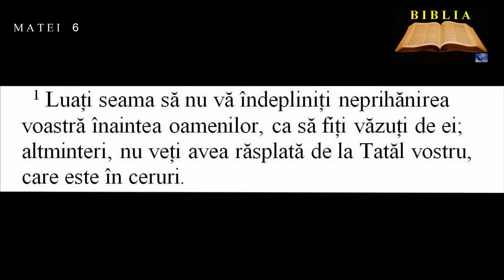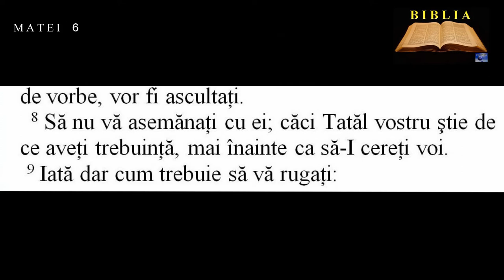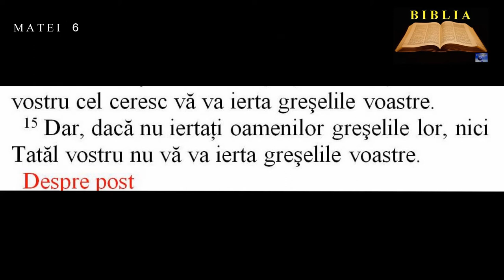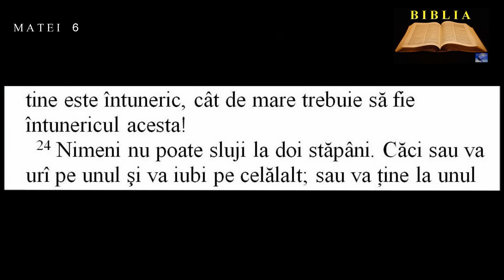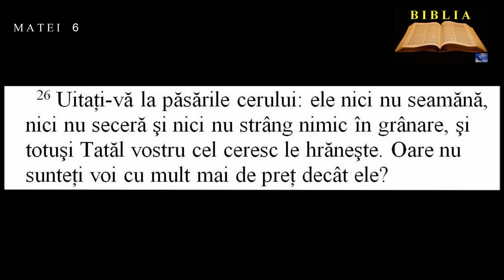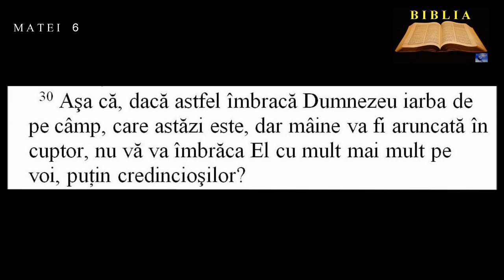MATEI 6 - Despre milostenie şi rugăciune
00:00:03  Despre milostenie şi rugăciune
00:01:14  Tatăl nostru. Iertarea greşelilor
00:02:25  Despre post
00:02:57  Adevăratele comori. Neputinţa de a sluji la doi stăpâni. Grijile şi îngrijorările

Lectura : Alexandru Sorin Farc